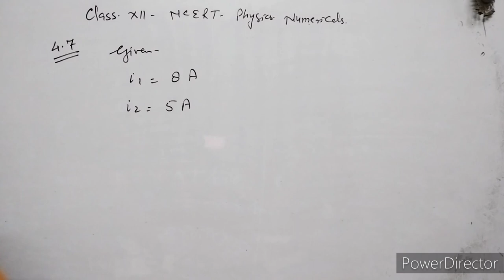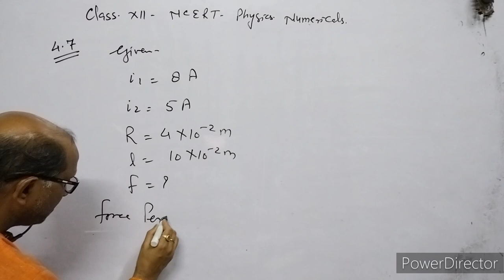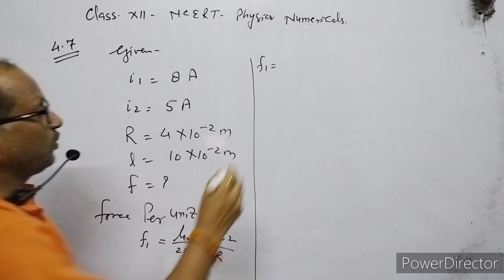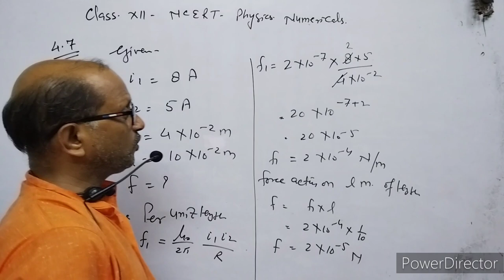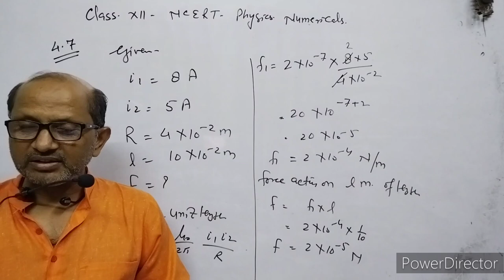XII-Physics, NCERT Solutions, Chapter 4, Magnetic effect of current, Question 4.7.BY- Atma Academy.